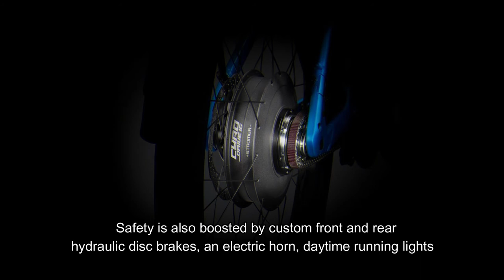Stromer E-BIKE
Stromer E-bike is made of swiss technology with a kikstarter project which started long time ago.

info source: the verge
images: google images